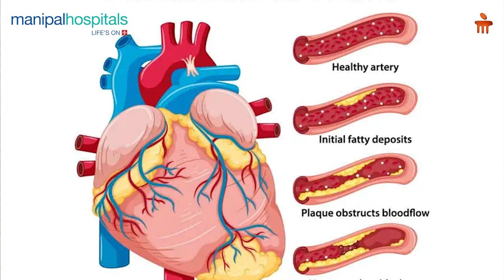Chronic Illnesses and Heart Disease - Dr. Mahesh Prasad Agrawala | Manipal Hospital Bhubaneswar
In this video, Dr. Mahesh Prasad Agrawala, Consultant - Interventional Cardiology at Manipal Hospital, Bhubaneswar, explains how chronic conditions like diabetes, obesity, and high blood pressure can strain your heart. He discusses the link between chronic illnesses and heart disease, highlights early warning signs you should never ignore, and shares effective lifestyle changes and medical tips to safeguard your heart health.